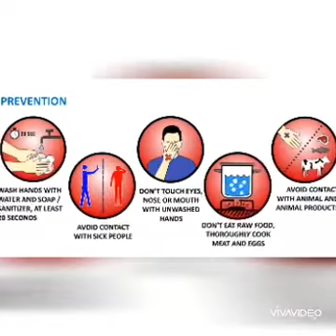Hotel Multi 88 Putussibau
CORVID 19 Awareness